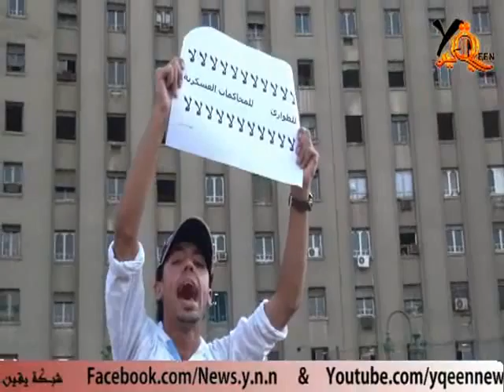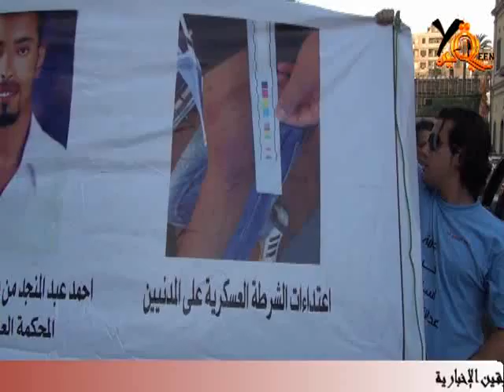التغطية الكاملة لأحداث مسيرة لا للطوارئ ج1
شبكة يقين الإخبارية تقدم لكم الجزء الأول من التغطية الكاملة لأحداث مسيرة " لا للطوارئ  " التى خرجت يوم 19 /9 /2011 ,إحتجاجاً على إعادة تطبيق قانون الطوارئ بعد ثورة 25 يناير و رفضاً لمحاكمة المدنيين محاكمات عسكرية و أيضاً  رفضاً للقانون تجريم الإضرابات